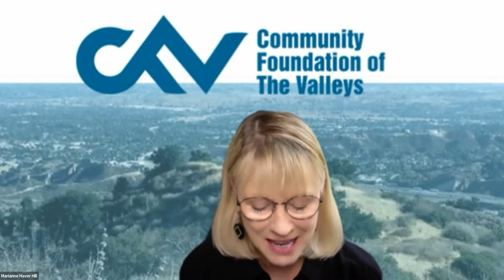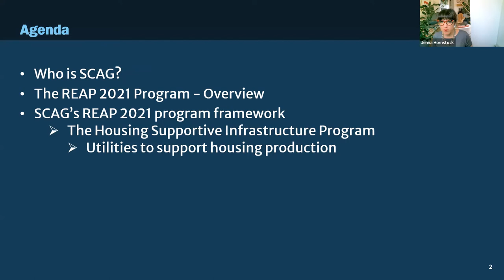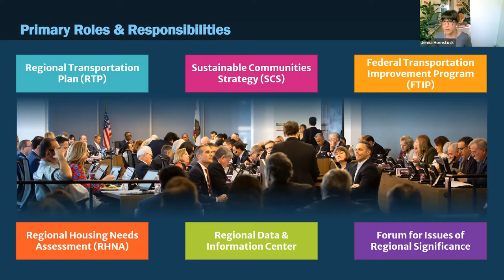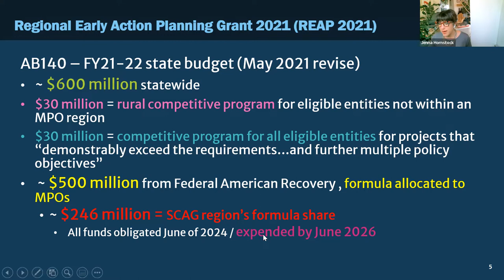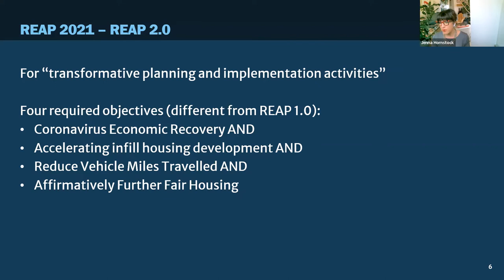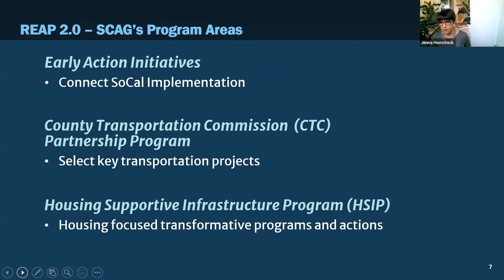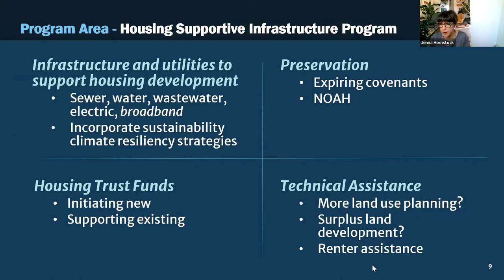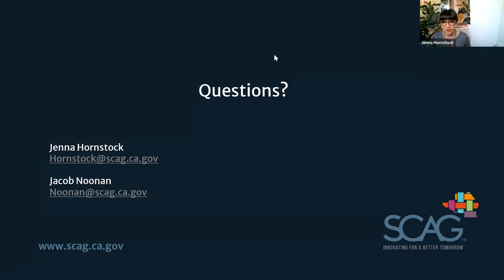Livable and Sustainable Communities Committee Meeting – Spotlight on SCAG Housing Advocacy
June 16 @ 10:00 am - 11:00 am
Monthly meeting of Livable and Sustainable Communities Committee Meeting  – Creating community dialogue to improve the qualify of life in San Fernando Valley communities

Presenter:

Jenna Hornstock, Deputy Director of Planning, Land Use, SCAG

Presentation Topics:

Updates on the Housing Element & Regional Housing Needs Allocation (RHNA), quantifying needed housing units.
SCAG Housing Policy Leadership Academy (HPLA), a 10-session online training for emerging and established community leaders to better understand how to advance housing policy solutions.